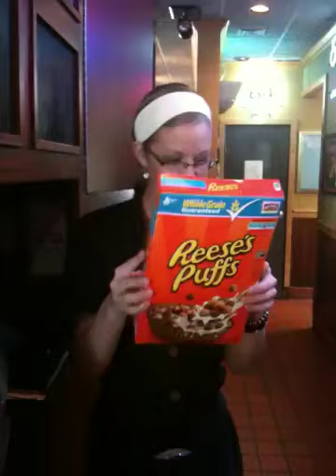Reese' Puff Rap!!!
Girl at work rapping to the words on the back of the cereal box!!!